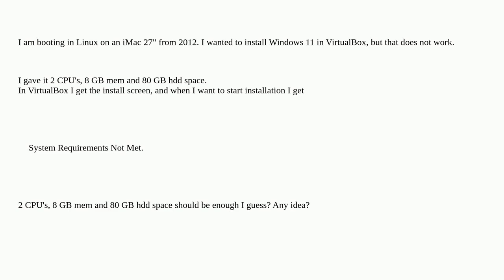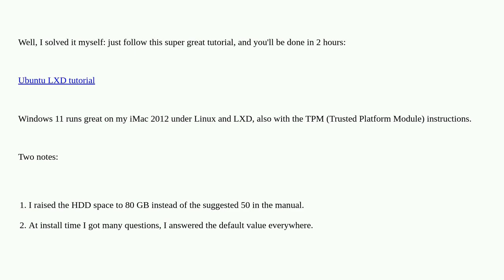Apple: Run Windows 11 under Linux on an iMac 2012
Run Windows 11 under Linux on an iMac 2012

A special thanks goes out to the awesome community

  unix imac virtualbox windows